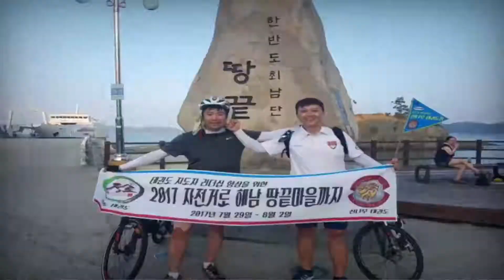기본차기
설명